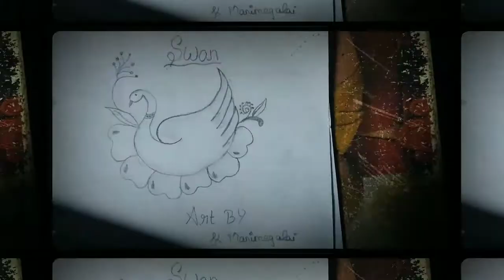Swan drawing (manimegalai channel)🦢🦢